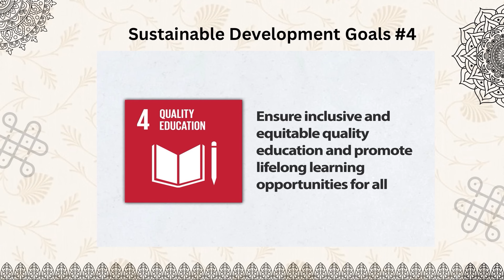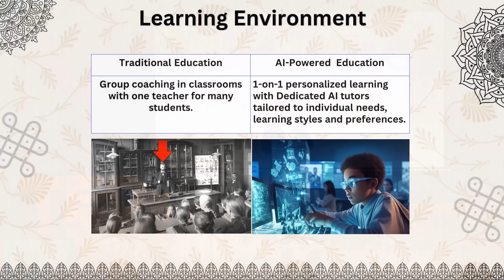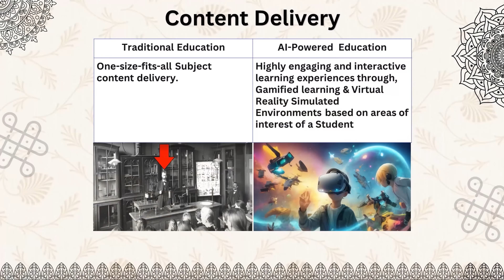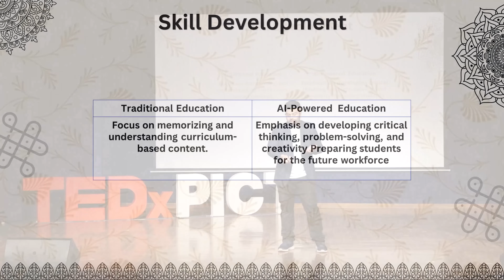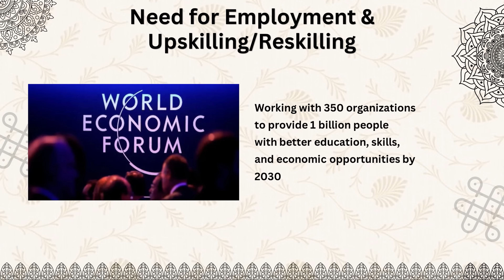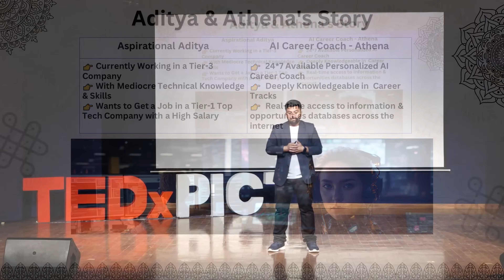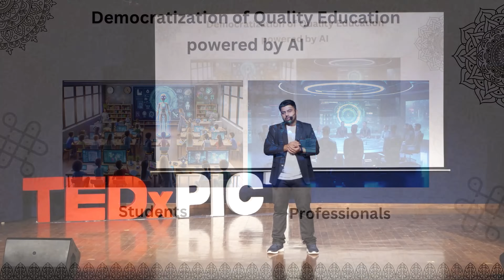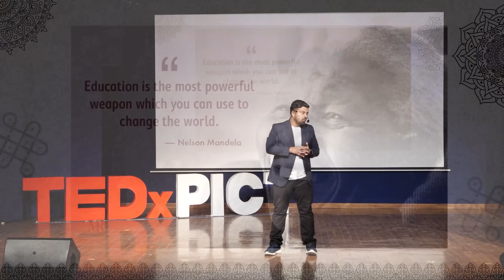A Glimpse into Tomorrow's Classroom: The AI Revolution in Education | Rohit Mote | TEDxPICT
Embark on a journey into the future of education, where traditional classrooms fade into the backdrop, and the emergence of AI transforms the learning experience. From personalized learning experiences to immersive Virtual Reality simulations, discover how AI promises a revolutionizing way to learn, teach, and think about education.
At TEDxPICT, Rohit Mote shares his profound insights into this very subject of Artificial Intelligence based education. His leadership in the AI revolution is marked by a commitment to illuminating AI education and empowering individuals across various domains. He believes that the path to AI-driven education is fraught with challenges and It's crucial that as we march towards this AI-driven future, we do so with a moral compass, ensuring that AI remains a tool for good, fostering a fair and inclusive educational environment. Rohit Mote stands as a distinguished alumnus of PICT, recognized for his significant contributions to the field of artificial intelligence education. As the co-founder of Growthyfai, his leadership in the AI revolution is marked by a commitment to demystifying AI education and empowering individuals across various domains. With a dedicated focus on ensuring accessibility, Rohit aims to provide opportunities for individuals of all backgrounds, ages, and locations to advance their careers in AI. Before founding Growthyfai, Rohit worked for Rakuten, where he gained valuable experience in the corporate sector. Through the simplification of complex concepts and the cultivation of a supportive community, Rohit endeavors to guide aspiring AI enthusiasts towards mastery and success in this rapidly evolving field. This talk was given at a TEDx event using the TED conference format but independently organized by a local community.